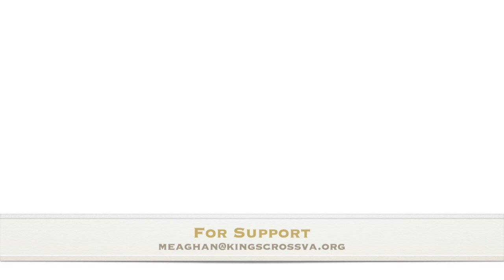Waiting in Darkness - Meaghan May PCA Northeast Region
What is lament and how can we wait on the Lord in the midst of dark circumstances?